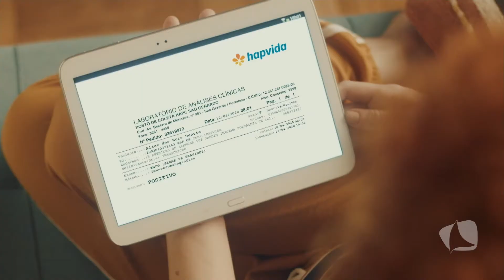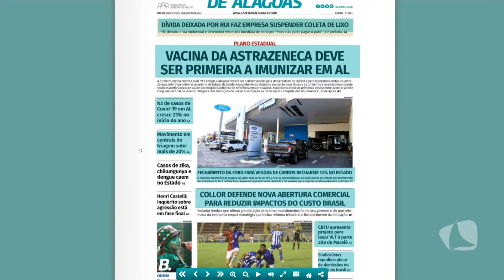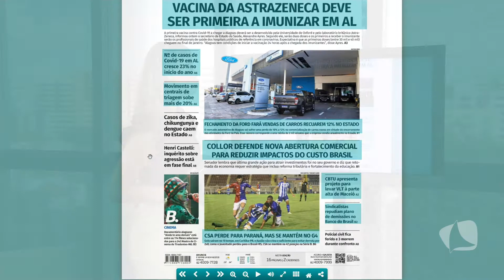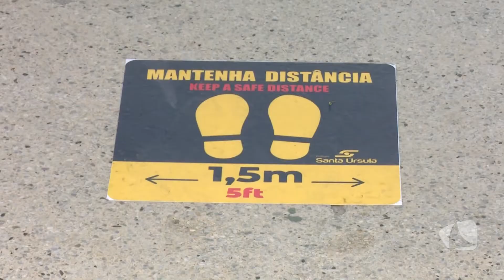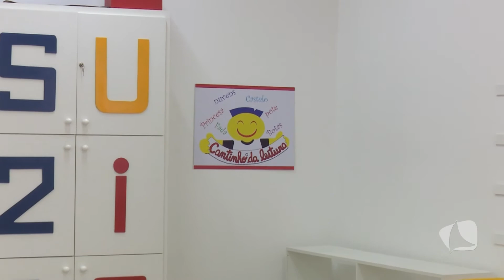VOLTA ÁS AULAS: UFAL E REDE PARTICULAR DE ENSINO | TV MAR NEWS 13/01/21